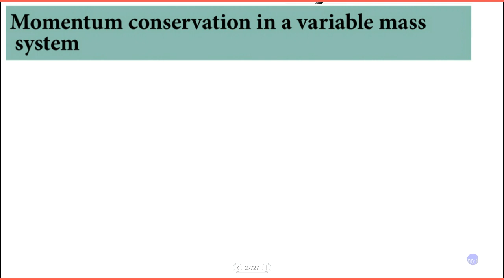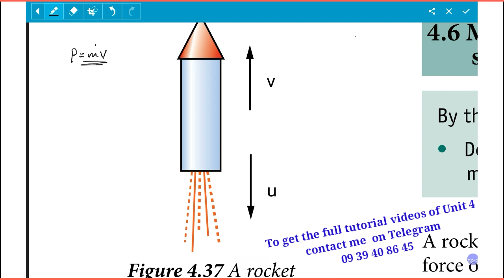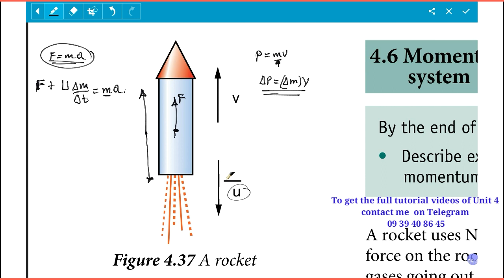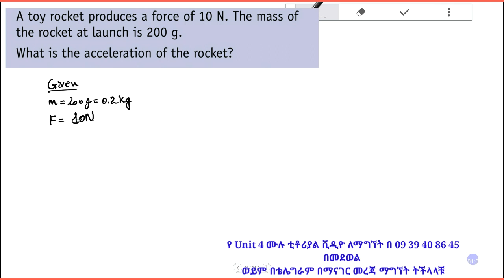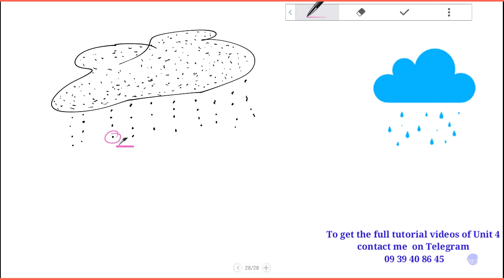Grade 11 Physics Unit 4 part 10/ Momentum conservation in a variable mass system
A variable-mass system is a collection of matter whose mass varies with time. It can be confusing to try to apply Newton's second law of motion directly to such a system. Instead, the time dependence of the mass m can be calculated by rearranging Newton's second law and adding a term to account for the momentum carried by mass entering or leaving the system.

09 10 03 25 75
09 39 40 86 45